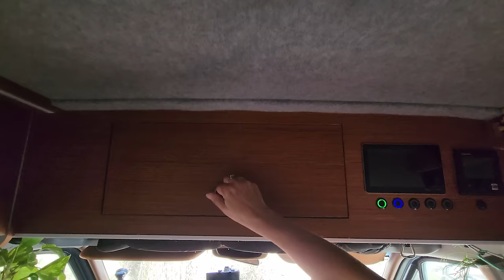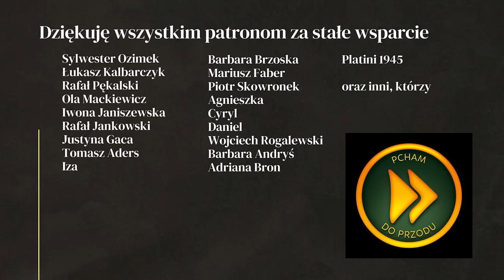KAMPER MARZEŃ - VANTOUR MERCEDES SPRINTER 4X4 #5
Vantour Mercedes Sprinter - wygodny kamper 4x4 - VANLIFE praktyczne porady - Gdzie jechać? Jak wyposażyć swojego vana? Jaka toaleta do kampera - toaleta separacyjna. Jakie ogrzewanie, jaka kuchenka i inne przydatne info przy budowie vana.

BLOG PODRÓŻNICZY - WYPRAWA - RUMUNIA - INDIE - PODRÓŻOWANIE - VANLIFE - VLOG PODRÓŻE - KAMPER 4X4 - SAMOCHÓD WYPRAWOWY - PICK UP TOYOTA HILUX - PIES - PODRÓŻ Z PSAMI

Jeśli ten film był dla ciebie przydatny, wesprzyj kanał:
WSPARCIE KANAŁU
- jednorazowo - postaw mi herbatę

- wsparcie cykliczne
PATRONITE

Pokazujemy gdzie bezpiecznie spać na dziko, a które miejsca lepiej omijać, najciekawsze atrakcje w Rumunii, przydatne informacje i mapy z naszymi miejscówkami znajdziesz tu

0:00 - Praktyczny stół do kampera
2:57 - Kamper Mercedes Sprinter
8:10 - Vantour Mercedes Sprinter
12:25 - Toaleta separacyjna
16:50 - Ogrzewanie w vanie
21:54 - Kuchenka w kamperze
24:05 - Gdzie jechać
28:50 - Vanlife praktyczne porady